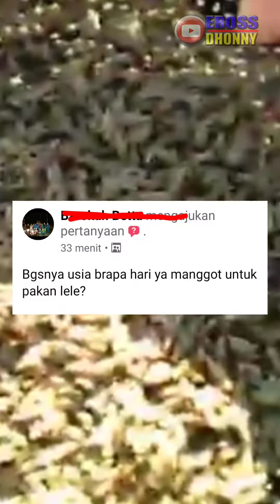Magot Pakan Lele // Cara Pemberian Magot BSF Untuk Pakan Ikan Lele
Untuk menghemat dan meminimalisasi biaya pemeliharaan ikan, perlu dilakukan efisiensi dan subtitusi pakan.

Salah satu caranya adalah dengan menggunakan Magot BSF sebagai pakan ikan. Lalu bagaimana tata cara pemberian Magot bsf sebagai pakan ikan agar ikan dapat berkembang maksimal?

Saya membahas hal tersebut dalam video ini berdasar pada evaluasi pribadi dan juga pengalaman beberapa teman peternak ikan (lele) terpadu dengan magot BSF.

Semoga video ini bermanfaat bagi sedulur peternak ikan.

Jika ada pertanyaan atau masukan, silahkan sampaikan dalam kolom komentar.

Terimakasih.